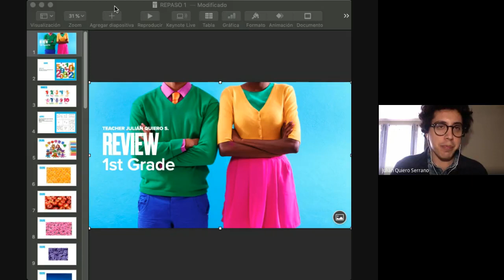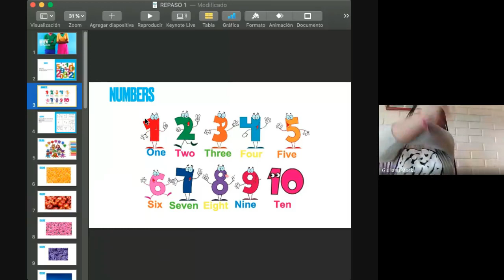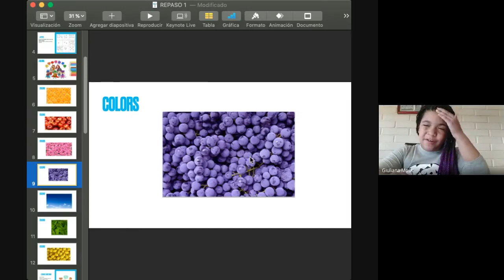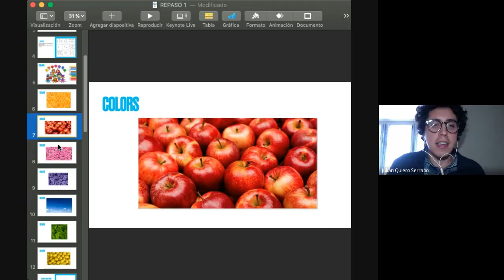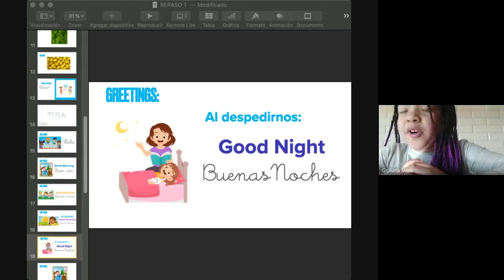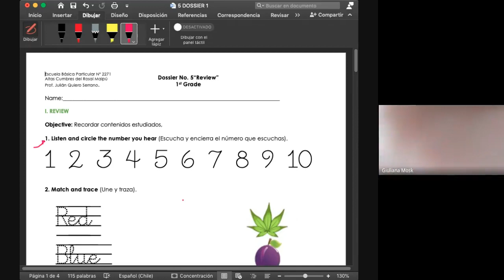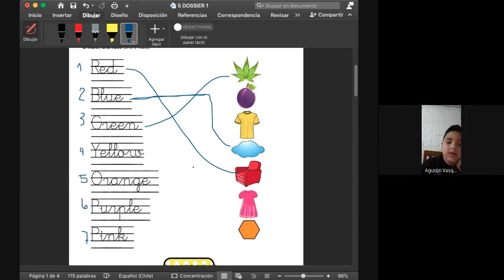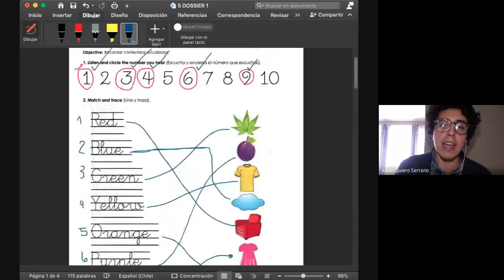1º básico, Inglés, Prof. Julián Q., Dossier 5, Grupo 1, 27 de Agosto